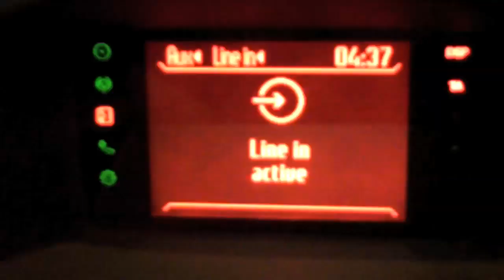Road TRIP- Day 1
NYC to VA

Headed to the LA Auto Show!!!